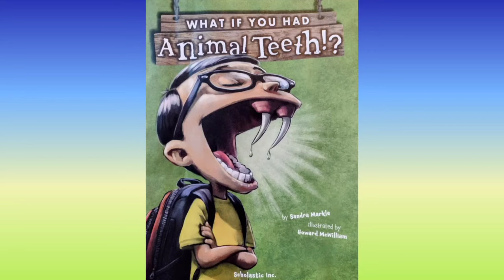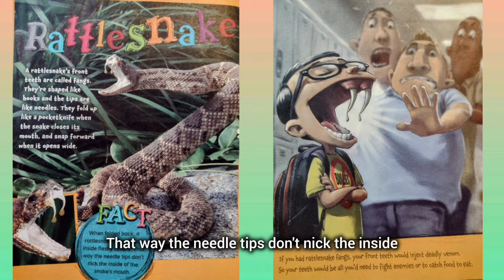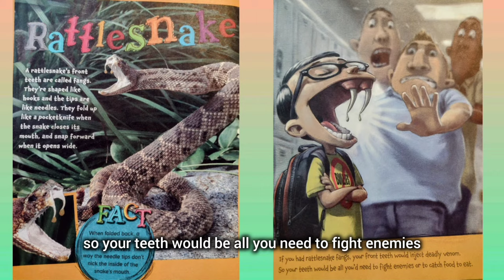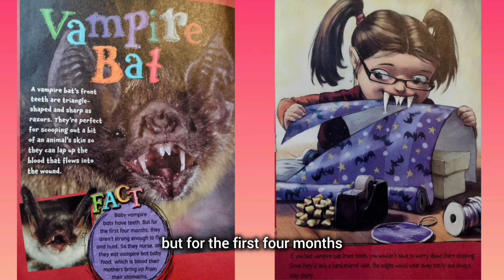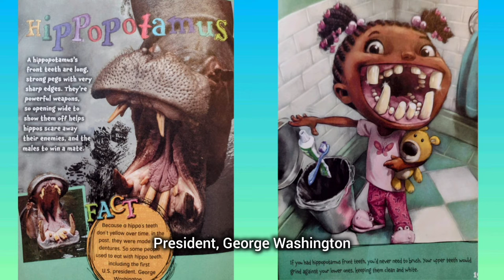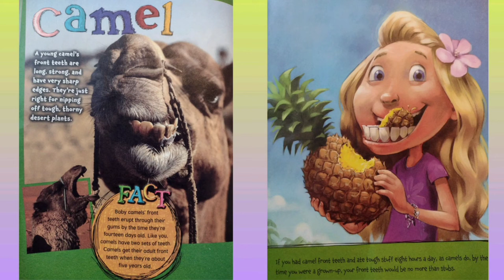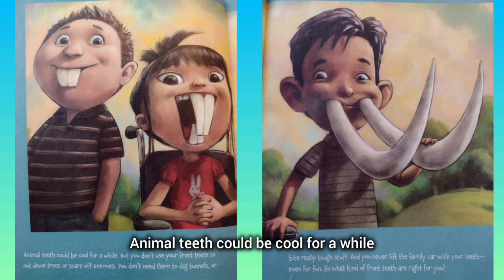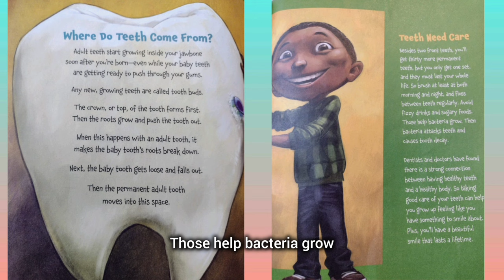What If You Had Animal Teeth!? Read aloud with Simply Joy Reading - with captions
What Animals' Teeth would you like to have?? How about Crocodile teeth, or maybe Naked Mole Rat teeth!? Come on Read with me and let's see.